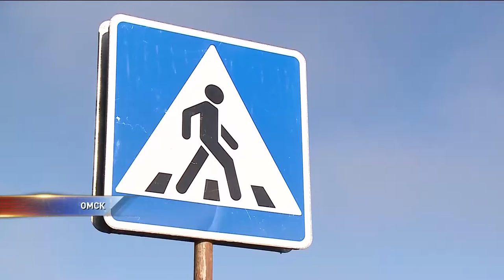Арестовали виновника аварии в которой пострадали трое детей